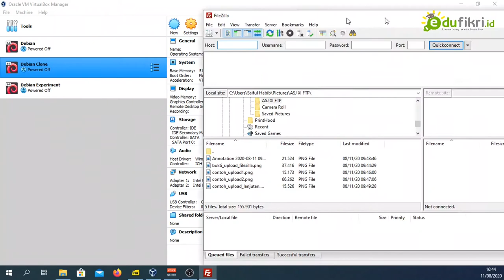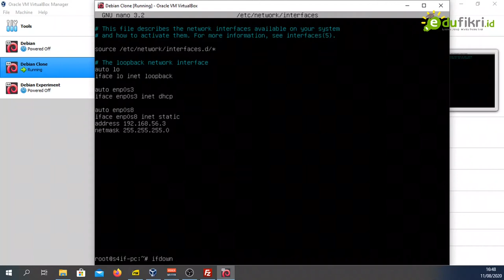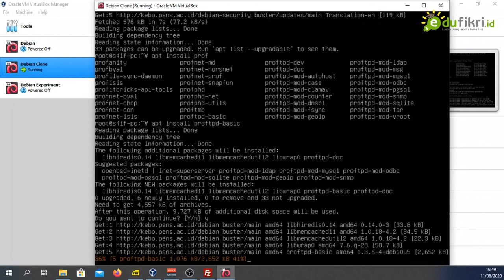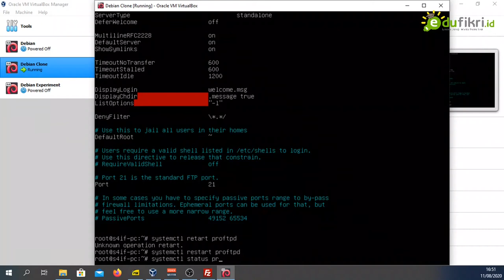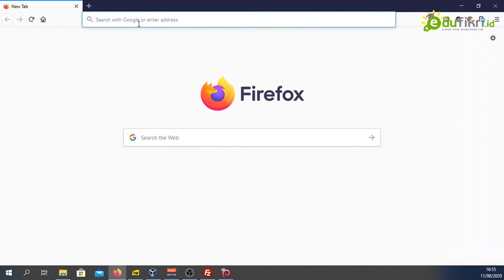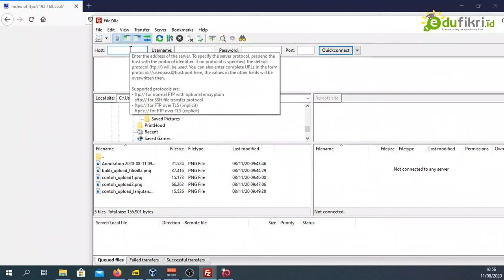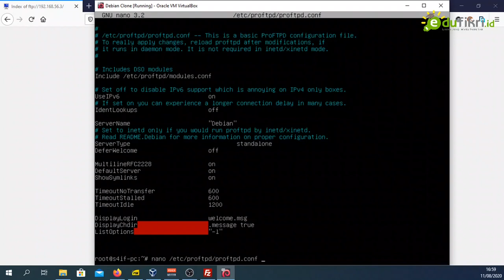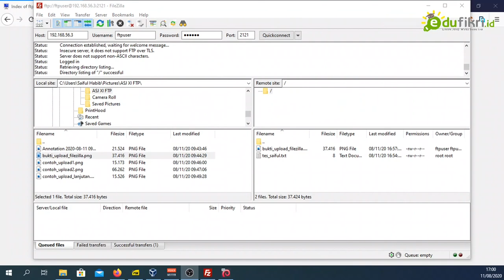Tutorial Instalasi FTP Server (ProFTPD) pada Debian 10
Tutorial instalasi ProFTPD server pada Debian 10 sesuai jobsheet yang ada di edufikri.